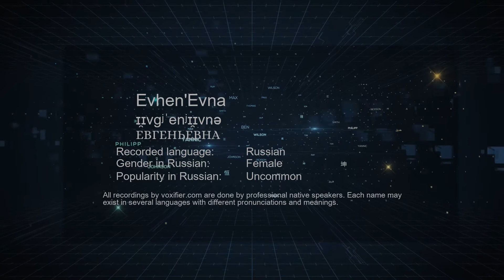How to Pronounce Evhen'Evna (ЕВГЕНЬЕВНА) in Russian - Voxifier.com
This is the Russian pronunciation, gender, and phonetics recording of the name Evhen'Evna (ЕВГЕНЬЕВНА). The same name may exist in other languages with different pronunciations. Check the meaning of name along with other possible pronunciations or similar names for free Voxifier uses the help of expert linguists to simplify pronunciations by replacing some special sounds with sounds more commonly available across all languages.